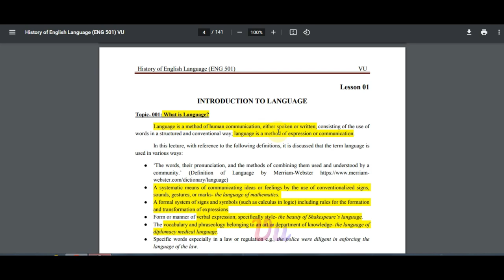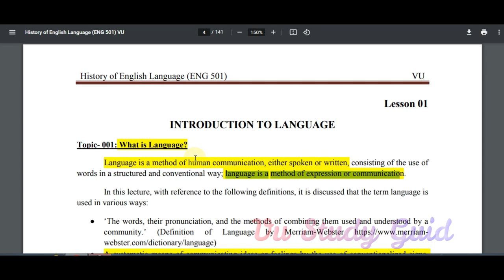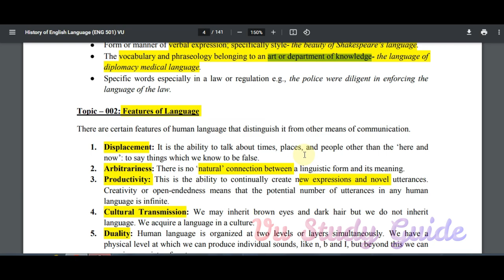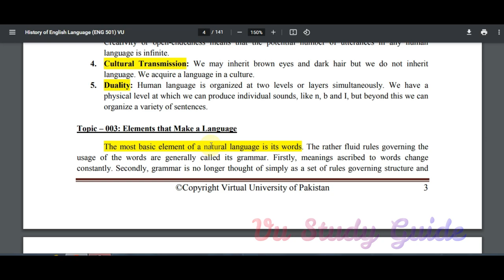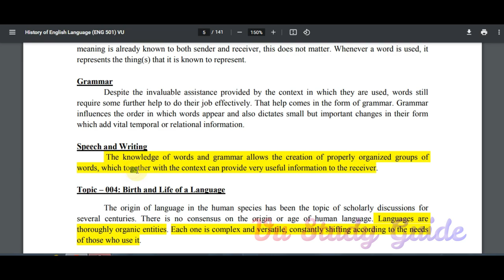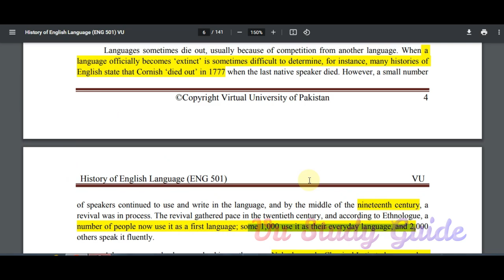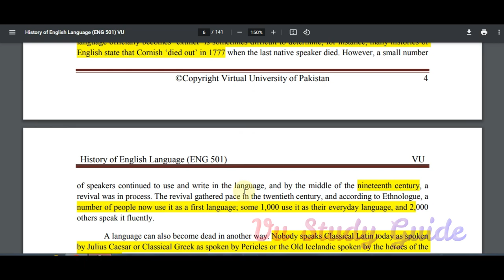ENG 501 Short Lecture 1 Introduction to Language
Welcome to "ENG 501 Short Lecture 1: Introduction to Language." In this first lecture of the ENG 501 series, we will embark on a fascinating journey into the world of language and linguistics.

📚 Lecture Overview 📚
In this introductory lecture, we'll explore the fundamental concepts of language, its structure, and its role in communication. We'll discuss the various components of language, such as phonetics, syntax, semantics, and pragmatics. This lecture sets the stage for the in-depth exploration of advanced English studies throughout the course.

Whether you're a student seeking to enhance your understanding of the English language, a language enthusiast, or someone curious about the intricacies of communication, this lecture is for you.

Let's dive into the fascinating world of language and English studies together!

Feel free to customize this description to suit your specific content and style. Don't forget to add any additional relevant information, links, or references to other resources if necessary.